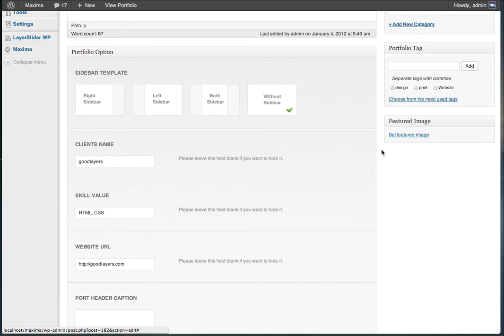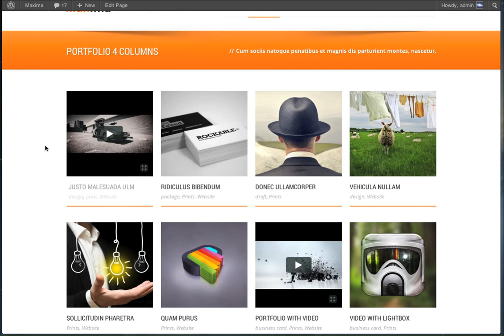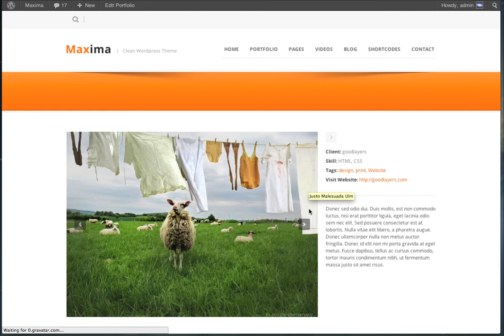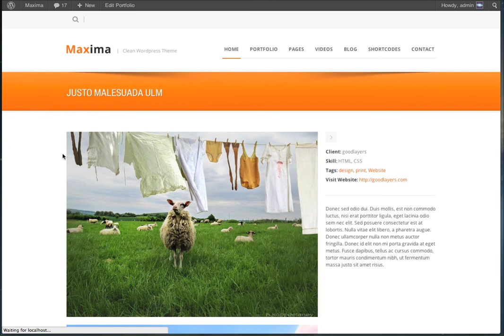Maxima Thumbnail management